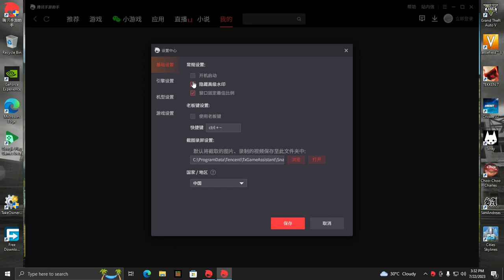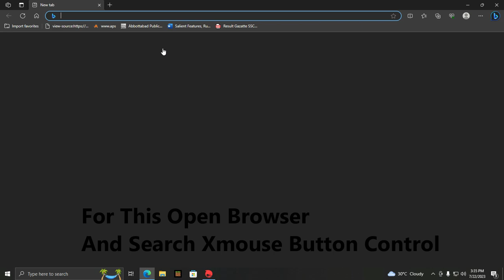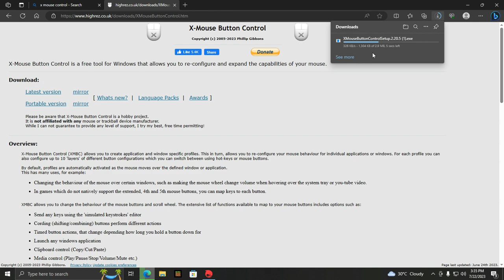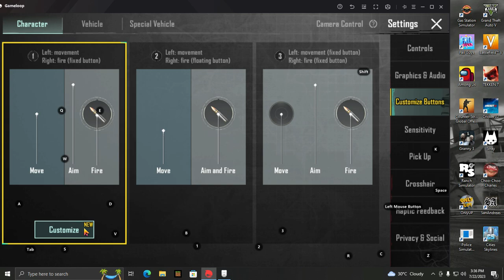How To Fix Pubg Kr Keymapping And Mouse Stuck Issue In Gameloop/Tgb Emulator | Latest Version | 2023